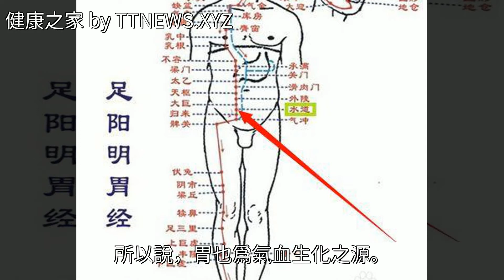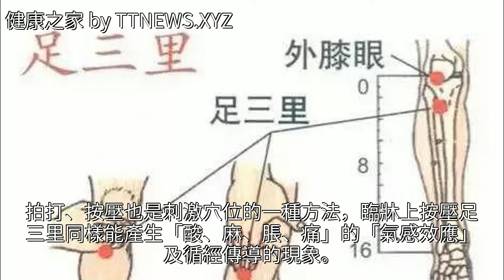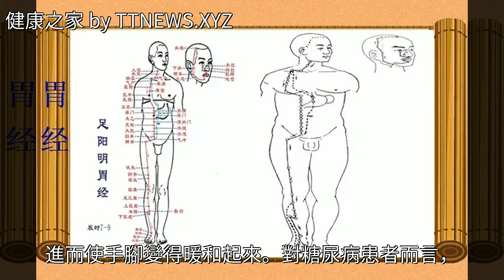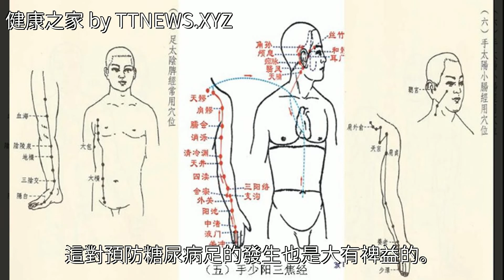掌握經絡養生的祕密（十二經之胃經）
掌握經絡養生的祕密（十二經之胃經）掌握經絡養生的祕密（十二經之胃經）穴位 養生 中醫 頸椎病 肩周炎